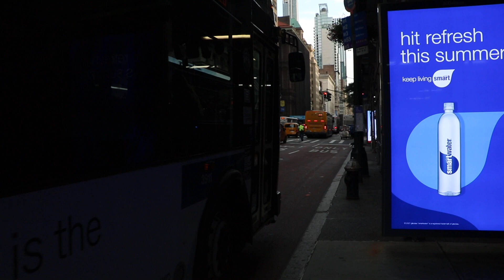2006 Orion VII 2nd Gen+ #6724 on the M5 Limited / 2008 Orion VII Next Gen #3911 on the M55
Taken 7/22/21 at 5th Avenue and 39th Street.

Seen here are 2006 Orion VII Old Gen (Gen-2+) HEV #6724 on the M5 Limited and 2008 Orion VII Next Gen HEV #3911 on the M55 making their way along 5th Avenue to 31st Street / 6th Avenue and South Ferry, respectively.